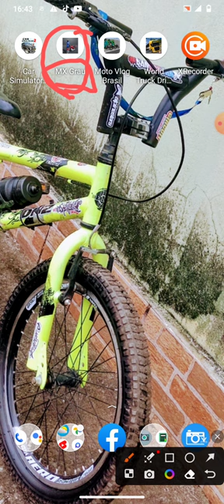dei um bom grau🤑🤑